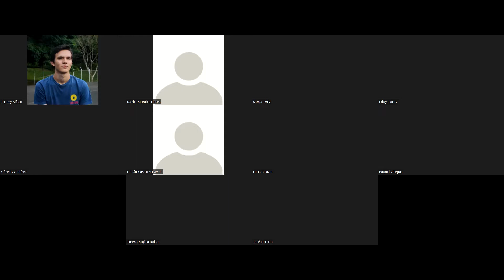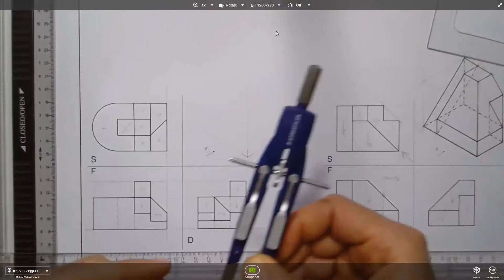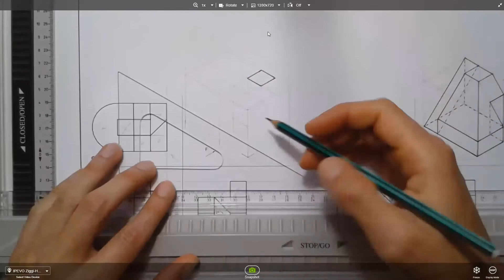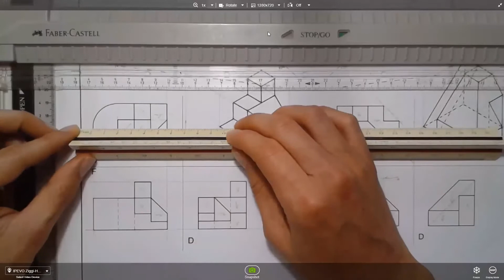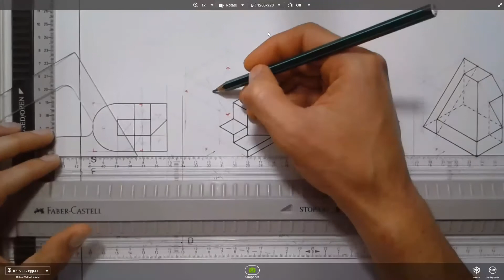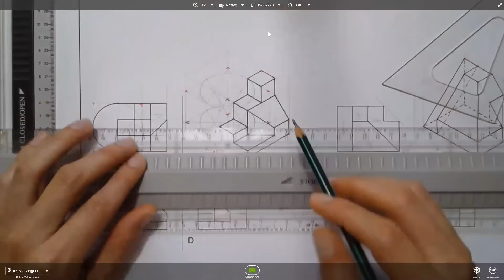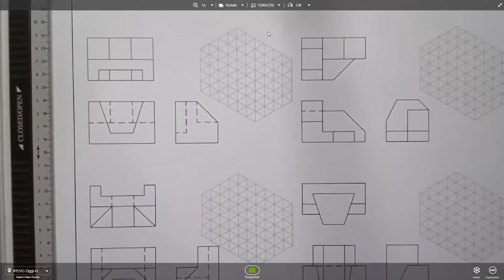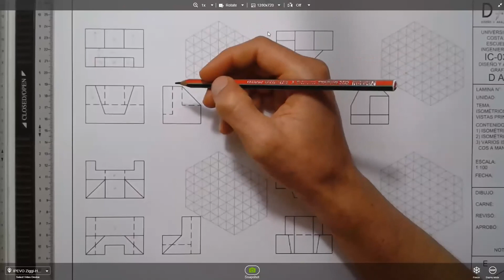Clase 20220509 Parte 1